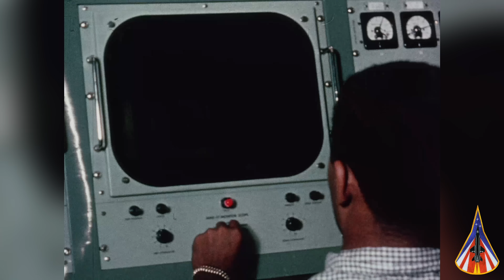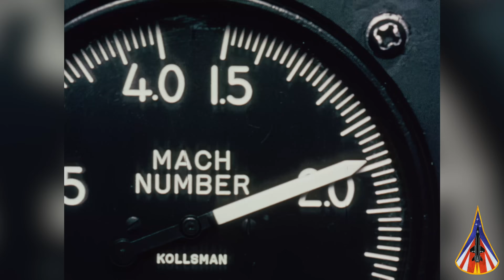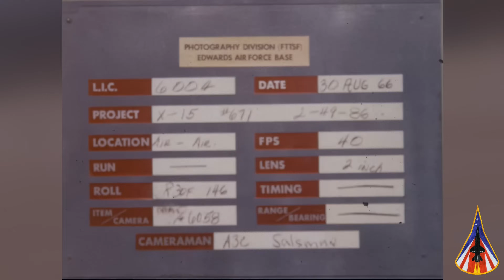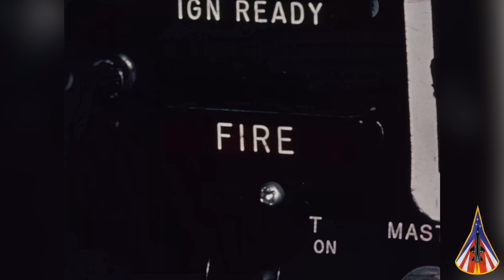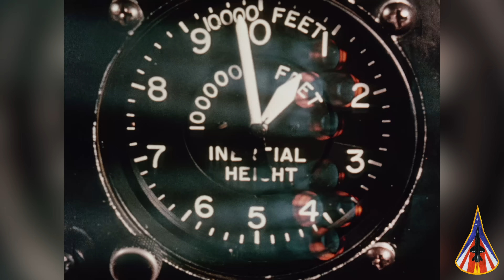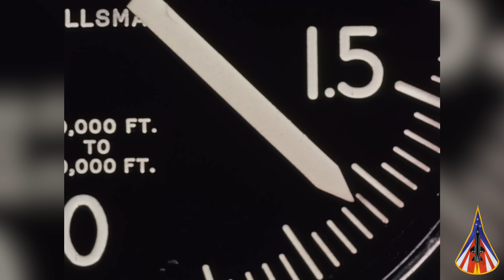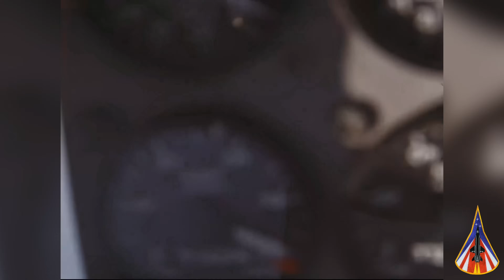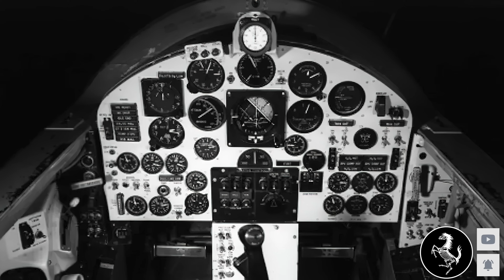The Fastest (Rocket) Aircraft In The world | X-15 by North American | Upscaled Documentary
The North American X-15 is an American hypersonic aircraft. It was operated by the United States Air Force and the National Aeronautics and Space Administration as part of the X-plane series of experimental aircraft. The X15 set speed and altitude records in the 1960s, reaching the edge of outer space and returning with valuable data used in aircraft and spacecraft design. The X-15's highest speed, 4,520 miles per hour (7,274 km/h; 2,021 m/s), was achieved on 3 October 1967, when William J. Knight flew at Mach 6.7 at an altitude of 102,100 feet (31,120 m), or 19.34 miles. This set the official world record for the highest speed ever recorded by a crewed, powered aircraft, which remains unbroken.
The North American X-15 rocket-powered research aircraft bridged the gap between manned flight within the atmosphere and manned flight beyond the atmosphere into space. After completing its initial test flights in 1959, the X-15 became the first winged aircraft to attain velocities of Mach 4, 5, and 6 (four, five, and six times the speed of sound). Because of its high-speed capability, the X-15 had to be designed to withstand aerodynamic temperatures on the order of 1,200 degrees F.; as a result, the aircraft was fabricated using a special high-strength nickel alloy named Inconel X.

Air-launched from a modified Boeing B-52 Stratofortress aircraft, the X-15 required conventional aerodynamic control surfaces to operate within the atmosphere and special "thruster" reaction control rockets located in the nose and wings of the aircraft to enable the pilot to maintain control when flying on the fringes of space. Indeed, the X-15 design was so much like that of a space vehicle that during the formative days of Project Mercury, America’s first attempt to put a man in orbit, North American and National Air and Space Administration (NASA) engineers gave serious consideration to utilizing a growth version of the X-15 for the manned orbiting mission. This plan was dropped in favor of using a blunt-body reentry vehicle. Because of the potential dangers to the pilot should the X-15’s pressurized cockpit lose its atmosphere while the aircraft operated in a near-space environment, X-15 pilots wore specially developed full-pressure protection ‘spacesuits’ while flying the experimental plane.

Three X-15 research aircraft were built and flown, completing a total of 199 research flights. The National Air and Space Museum has the historic X-15 #1, Air Force serial 56-6670. The X15 #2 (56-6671) was rebuilt following a landing accident as the advanced X-15A-2, having increased propellant capacity and, hence, a higher potential performance. The X-15A-2 was the fastest X-15 flown, and it is now on exhibit at the Air Force Museum, Wright-Patterson Air Force Base, Ohio. The X-15 #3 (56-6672) featured an advanced cockpit display panel and a special adaptive control system. The aircraft made many noteworthy flights until it crashed during atmospheric reentry, following pilot disorientation and a control-system failure. The pilot, Capt. Michael Adams, was killed.

General characteristics:

Crew: One
Length: 50 ft 9 in (15.47 m)
Wingspan: 22 ft 4 in (6.81 m)
Height: 13 ft 3 in (4.04 m)
Wing area: 200 sq ft (19 m2)
Empty weight: 14,600 lb (6,622 kg)
Gross weight: 34,000 lb (15,422 kg)
Powerplant: 1 × Reaction Motors XLR99-RM-2 liquid-fuelled rocket engine, 70,400 lbf (313 kN) thrust
Performance

Maximum speed: 4,520 mph (7,270 km/h, 3,930 kn)
Range: 280 mi (450 km, 240 nmi)
Service ceiling: 354,330 ft (108,000 m)
Rate of climb: 60,000 ft/min (300 m/s)
Thrust/weight: 2.07

Archive footage courtesy of NASA (nasa.gov)